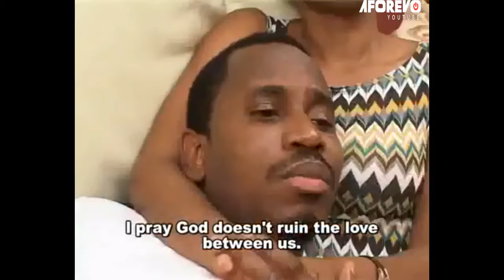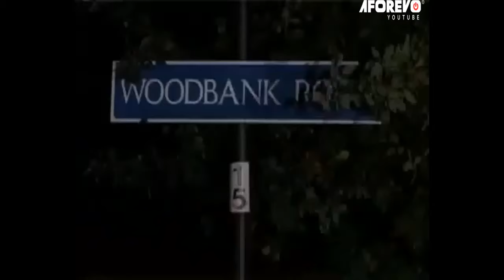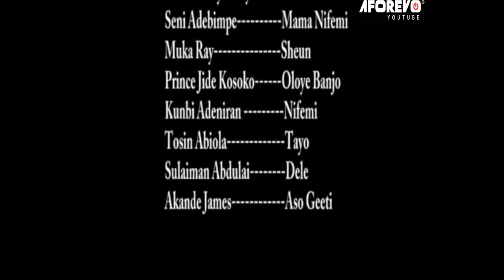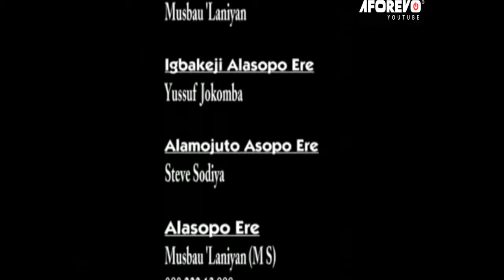QUEEN OF GHETTO - A Nigerian Yoruba Movie Starring, Iyabo Ojo, Racheal Oniga, Keji Yussuf